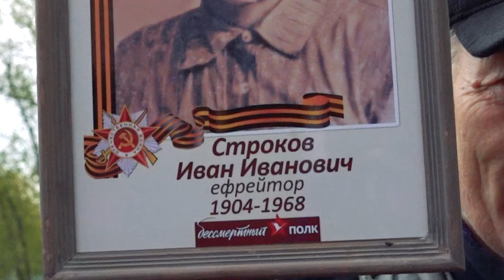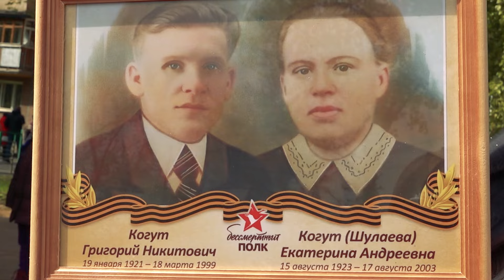День победы в Заволжье. 15 05 2024